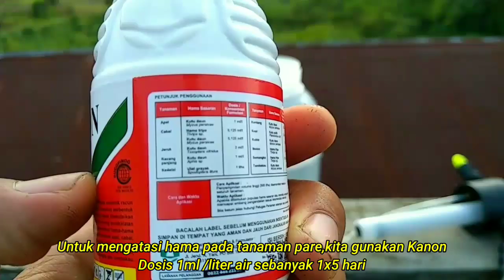PENASARAN‼️Cara menanam pare dari biji sampai panen menggunakan wadah galon bekas.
Terimakasih sudah berkunjung ke Channel YouTube Berkebun Mudah 🙏